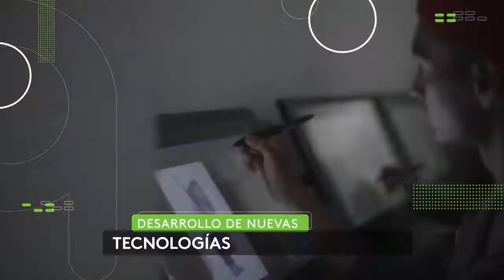DIRECTIVOS DE LA ANLA SE TRASLADAN NUEVAMENTE AL CESAR andina